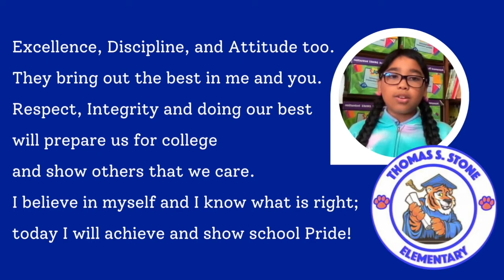TSES Announcements for 9 28 2022